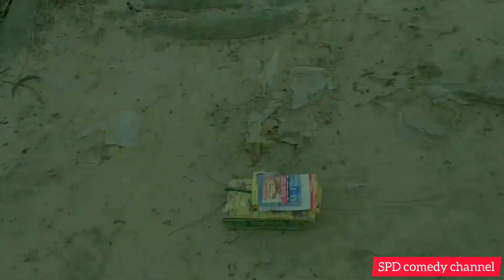😂😂 Shikhar chor !! comedy video !! hindi comedy 😂😂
Shikhar chor. comedy video. hindi comedy video.